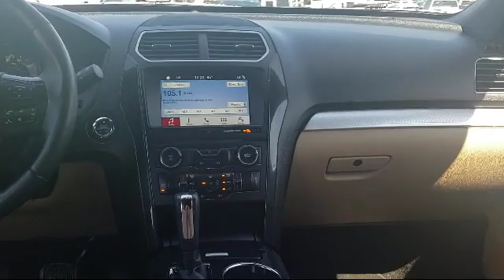2017 Ford EXPLORER Sport Utility XLT Sacramento Roseville Elk Grove Folsom Stockton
2017 Ford EXPLORER Sport Utility XLT Stock Number: F083459A Vin:1FM5K7D81HGC22201.

Future Ford
650 Automall Drive